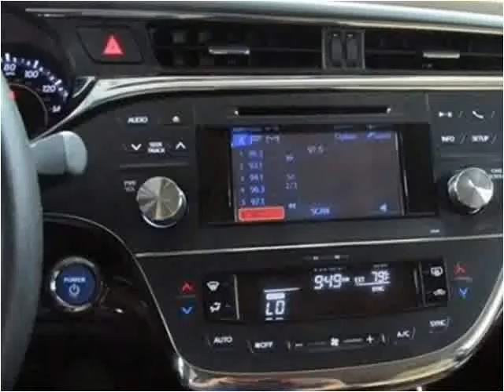2013 Toyota Avalon Hybrid Used Cars Miami Gardens FL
This 2013 Toyota Avalon Hybrid is available from Car Club USA.